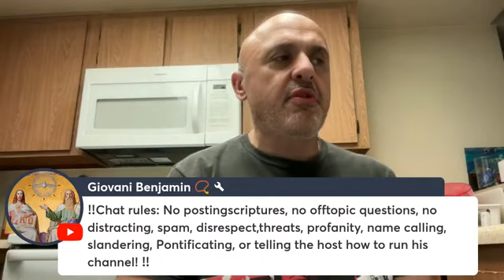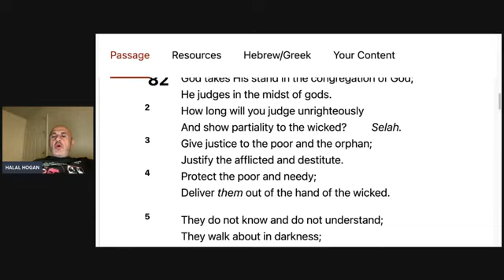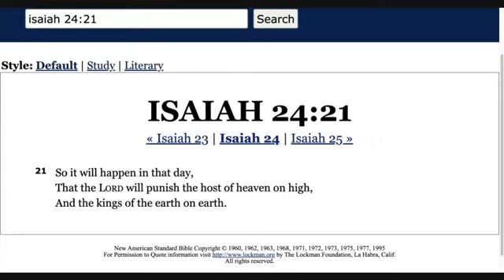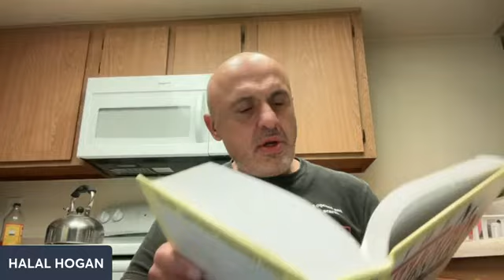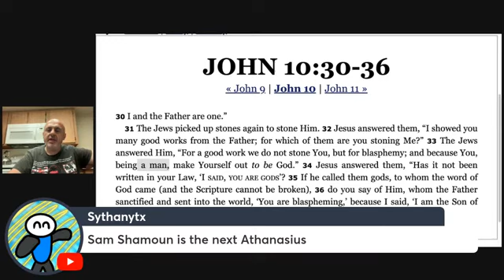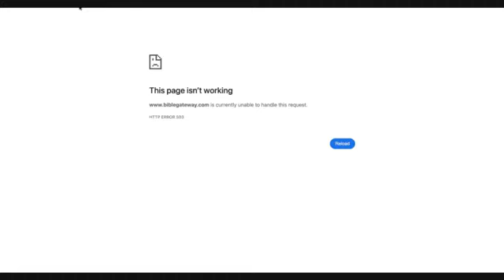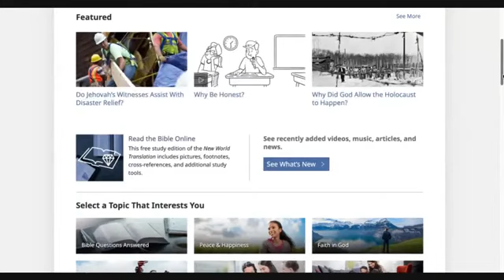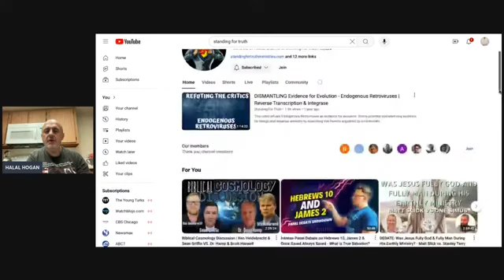SHAMOUNIAN (Aug. 22, 2024) ARIANISM OBLITERATED PT. 5: JOHN 10:34-36 DECIMATION OF